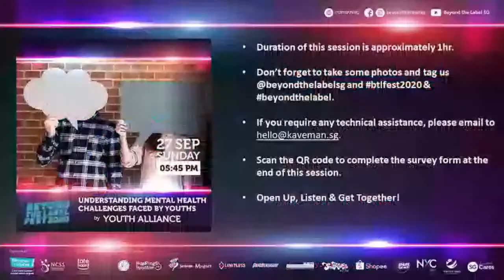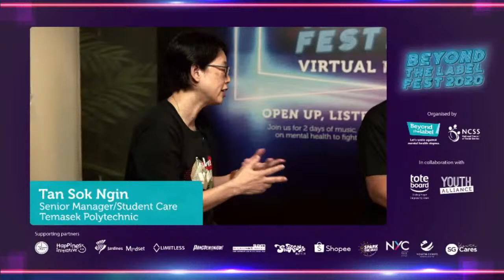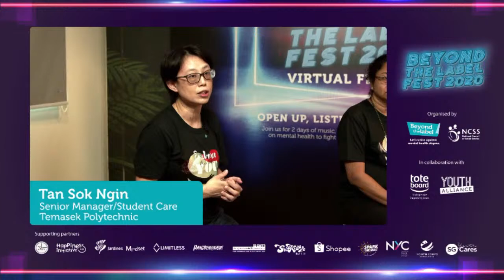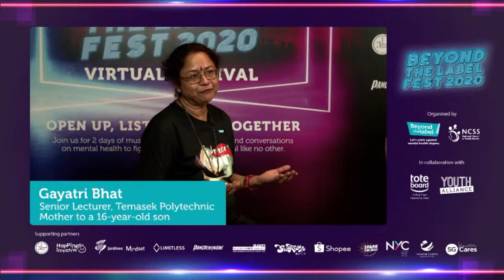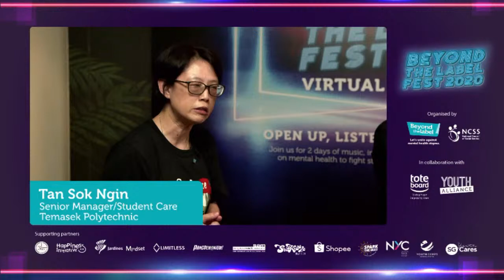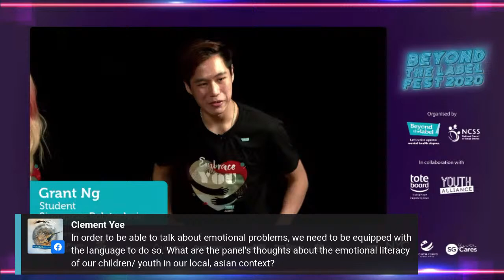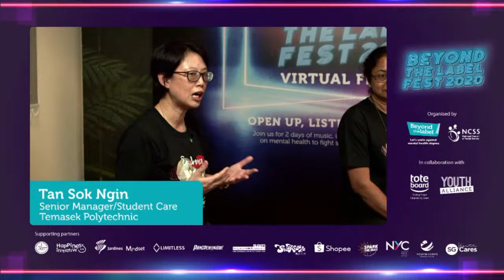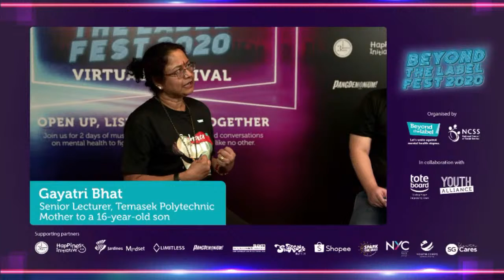Understanding Mental Health Challenges Faced by Youths – Dialogue by Youth Alliance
Through a candid dialogue between youths and adults, this panel discussion with Youth Alliance (YA) hopes to shed light on youths’ perspectives and their take on mental health issues, as well as to enlighten parents and caregivers to enable them to provide better support to youths who may be in distress.

The Youth Alliance is a network of agencies that share a common interest in addressing issues of youth mental health.  It is catalysed by the National Council of Social Service (NCSS), co-led by Campus PSY Limited and TOUCH Community Services Limited, and consists of government agencies such as the Health Promotion Board (HPB), healthcare agencies like the Community Health Assessment Team (CHAT), social service agencies such as AMKFSC Community Services Ltd. and the Institutes of Higher Learning like Temasek Polytechnic (TP), Singapore Polytechnic (SP) and the Singapore Institute of Technology (SIT).

Benefits:
- Better understanding of the stressors that youths face nowadays
- Reduced stigma on youths struggling with mental health conditions
- Pick up tips on how to provide support to youths or peers who are in distress

Join us on Facebook and YouTube LIVE for a meaningful discussion.